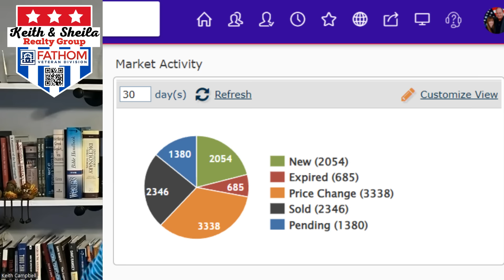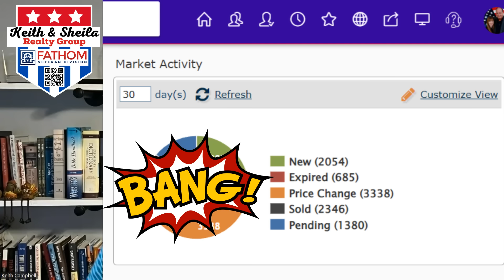Why Are There So Many "PRICE CHANGE" Listings in The San Antonio Market?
Real estate markets are always changing, know what the market is before listing your home and know that the agent you hire is a top producing professional! Learn what you need to know in this video :)